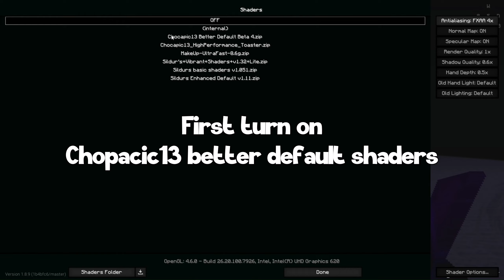Making Minecraft Look 100x Better...